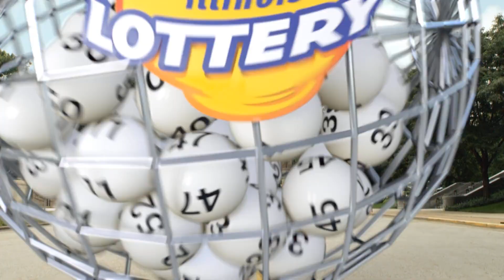IL Lottery Midday 03/07/2023